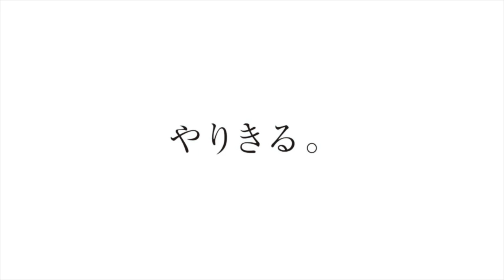藤田結依花 浜松南高校女子バスケットボール部／2024｜ジュニアアスリートプラス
浜松南高校女子バスケットボール部、藤田さんのインタビュー動画です。